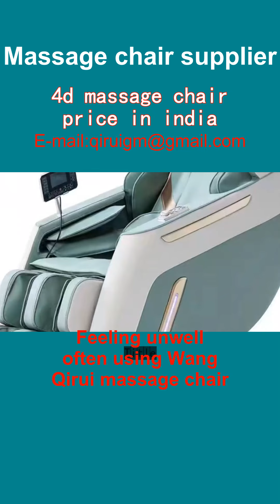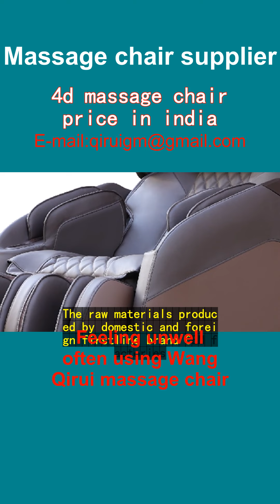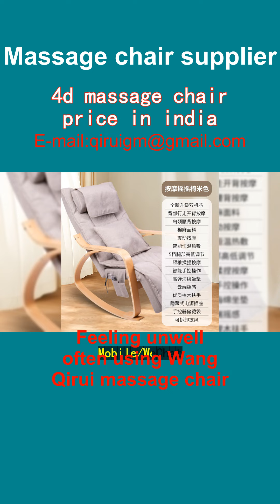4d massage chair price in india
Title: Unwind with Wang Qirui's 4D Massage Chair
In bustling Singapore, after long hours at work, I found my sanctuary. Wang Qirui’s 4D massage chair became my daily escape. Its smart sensors adapt perfectly to my body. The chair moves, kneads, and rolls like human hands. Stress melts away as it targets every knot. Even my sleep has improved. It’s not just a chair; it’s a personal wellness coach. Priced right for value, it’s an investment in health. Now, unwinding is a luxury I enjoy in Jurong, Tampines, and across the region. Experience the difference. Your body will thank you.